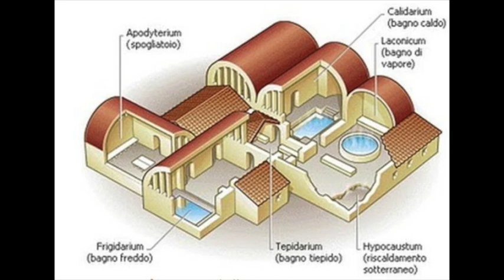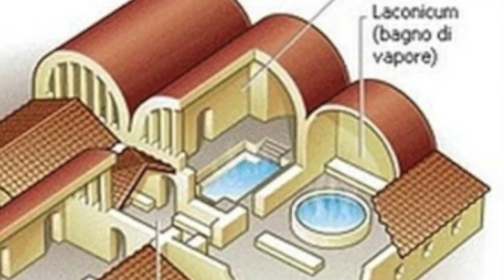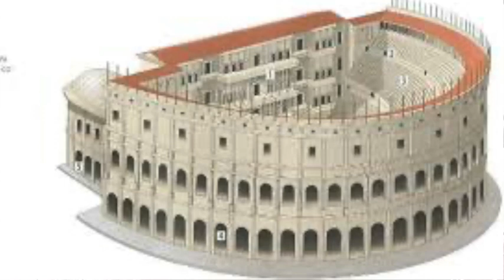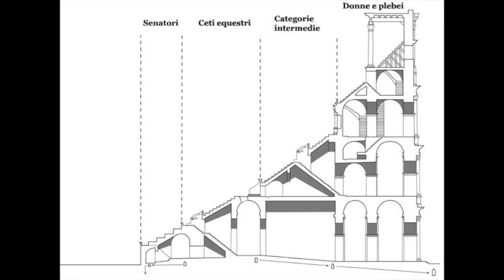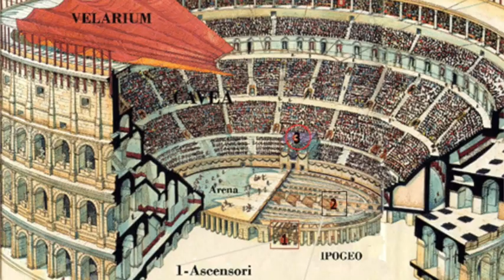Come si divertivano gli antichi Romani?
Da alcune architetture dell'Impero romano possiamo ricavare notizie preziose sugli svaghi dei nostri antenati, non sempre pacifici...